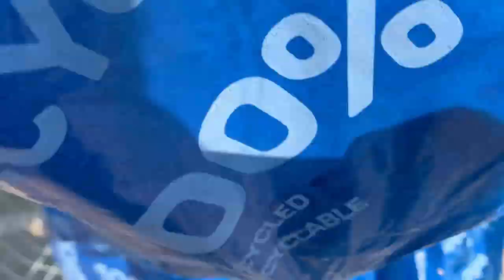Vriendelikheid 24 06 2020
Hierdie video help kinders om te weet wat is vriendelikheid